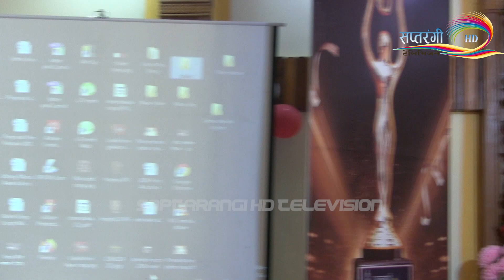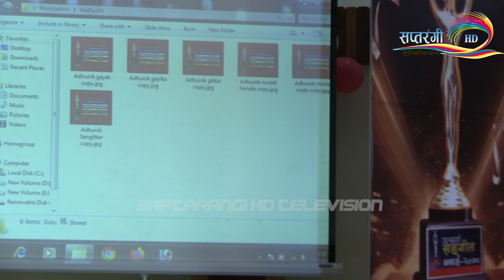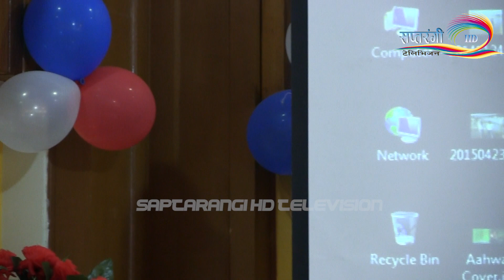उत्सर्गनेपाल र पहलनेपालको आयोजनामा उत्सर्ग सङ्गीतअवार्ड–२०७८दाङमा कसरी भब्य रुपमा सफलभयो त हेर्नुहोस